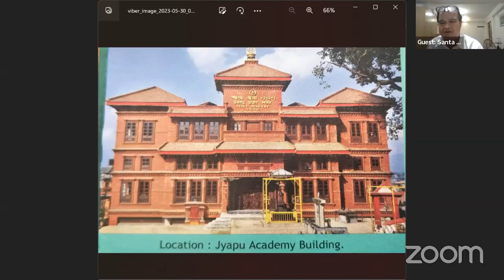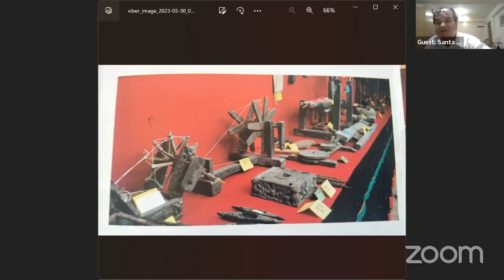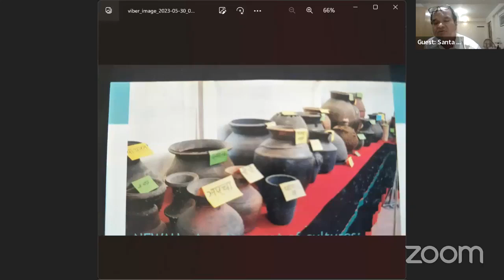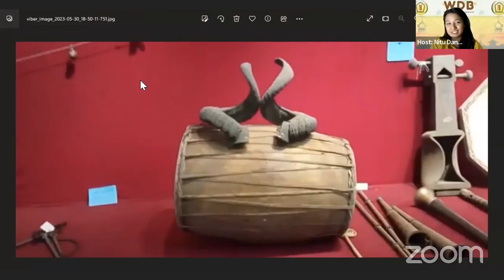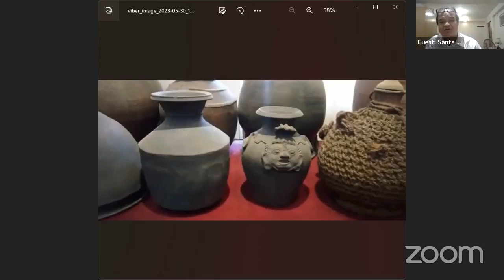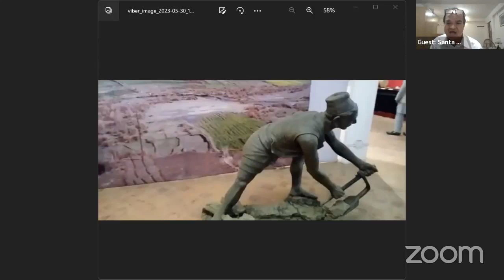WDB_664:Chat with Shanta Man Maharjan [Host:Neetu Dangol]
Guest:ज्यापु समाज यलया वरिष्ठ न्वकु भाजु सन्त मान महर्जन